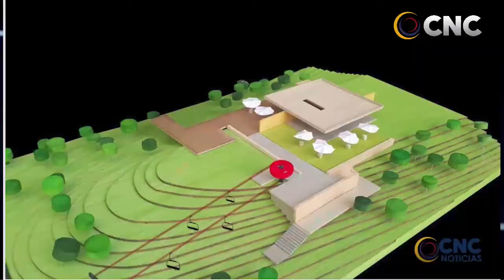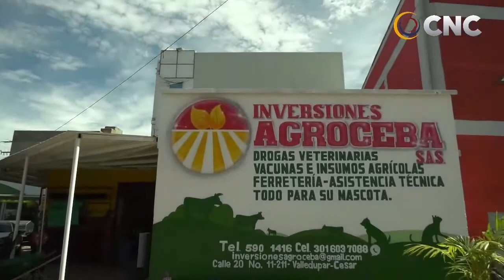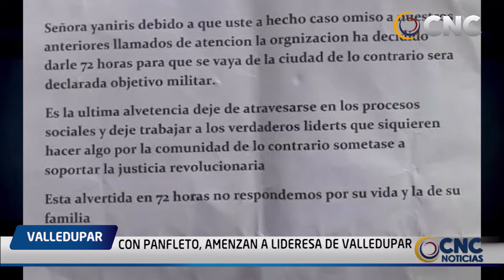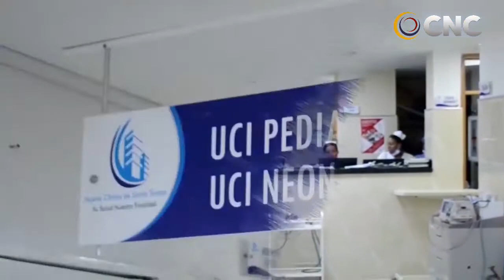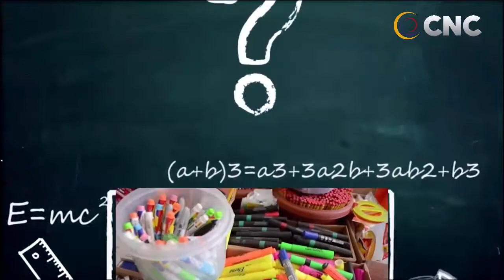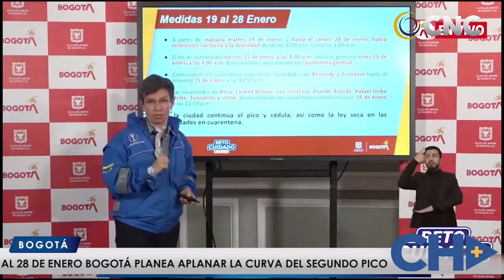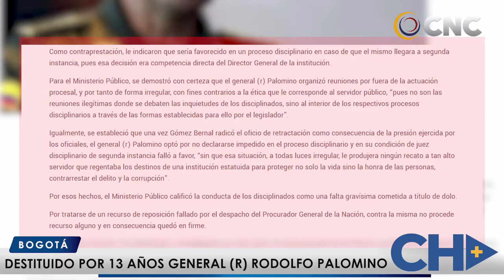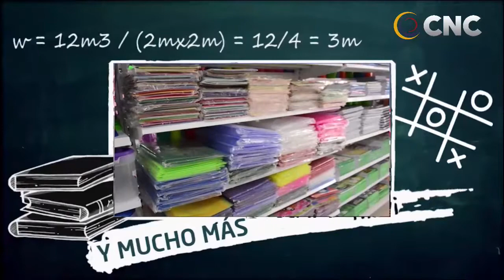CNC NOTICIAS VALLEDUPAR EMISIÓN CENTRAL 19 ENERO 2021